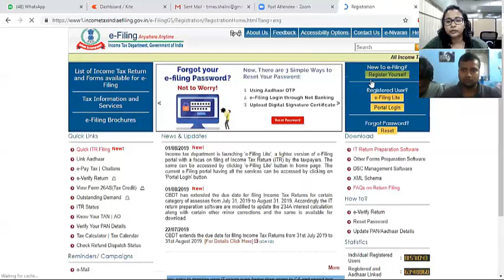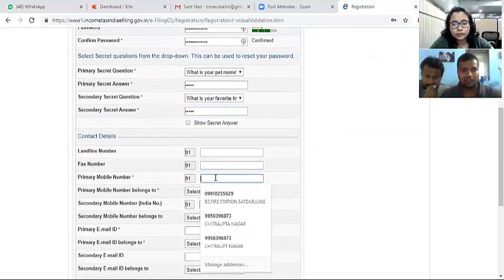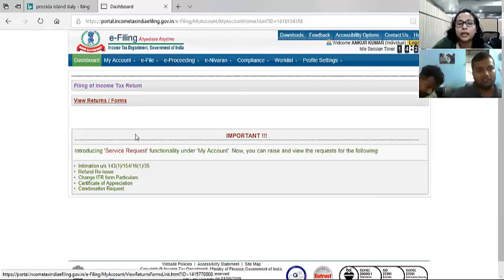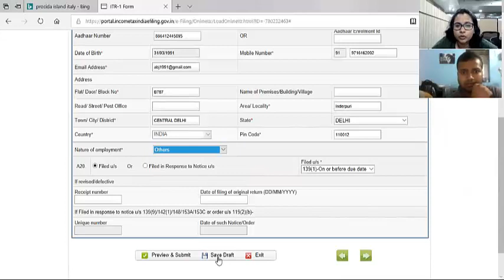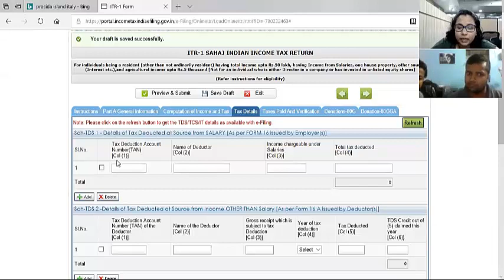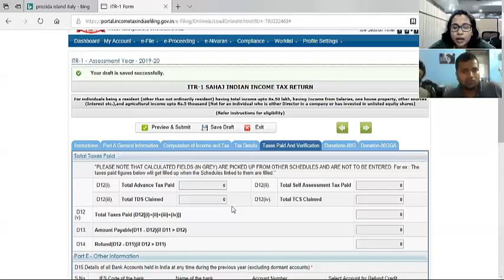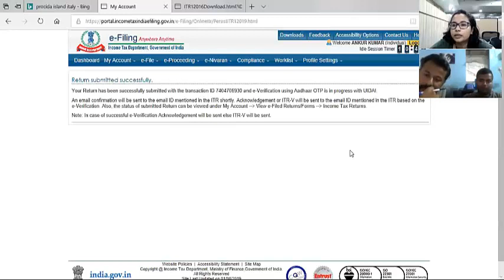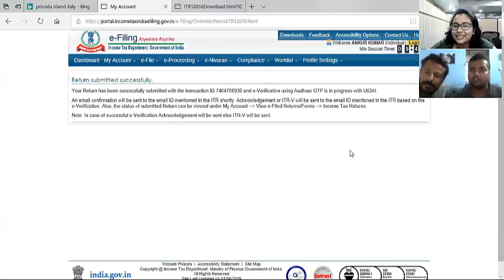4 STEPS TO FILE YOUR ITR